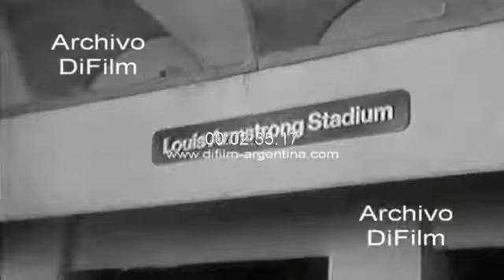Inauguration of the National Tennis Stadium in USA 1978 FOOTAGE ARCHIVE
Report where the journalist Juan Carlos Perez Loizzeau informs: - "About 20 minutes from the center of Manhattan is the new national tennis stadium of the United States.The stadium was built in a very short time, is located between LaGuardia and John airports F. Kennedy, who is now serving for the US tennis championship, this national tennis center cost 9 million dollars, was built in 8 months and is constituted by this central court or stadium where the main matches with capacity for 20 thousand seated personnel, it has 9 closed courts and 27 open courts, all made with a new material called decotur and which is a synthetic acrylic material.In this Flushing Meadows park, in 1964 it became the world fair and still there are memories of that universal event.The resort was financed by a bank and the Tennis Association of the United States can dispose of it for 60 days per year and if you rent it you must give 50 percent of the profits to the commune, which is the owner, who gave the land so that it could be built. It is supposed to leave 125 thousand dollars in benefit per year to the commune. This is where the final match of the United States tennis court will be played within a few days, thus inaugurating the new era for this activity in this country. This is court No. 1, which is next in importance to the stadium, which has a capacity for 6 thousand people seated. Number of ramps and stairs of all kinds take people to the highest places of the stadium that is also called Louis Armstrong, in honor of who was a notable American musician. Under the grandstands there are long corridors that are the obligatory walk of all the spectators, especially when it is raining as it is happening at this moment and where they can buy all kinds of articles, naturally related to tennis and feeding, to drink refreshing drinks when it happens with summer time all day outdoors watching a show of this nature that brings together the best tennis from around the world. "General views of the facilities and the development of a female party in singles.
Video code: B-02537